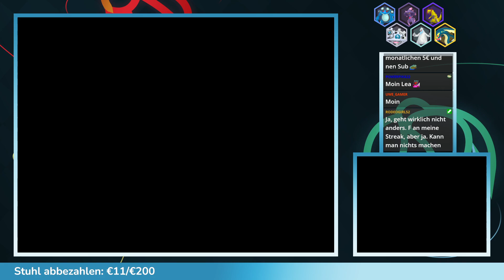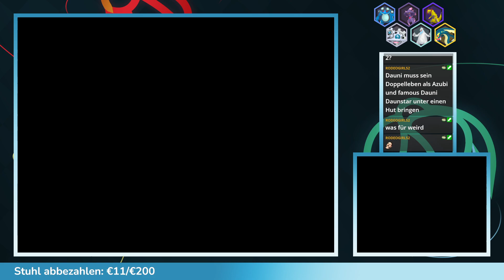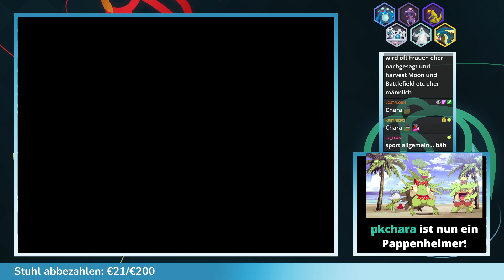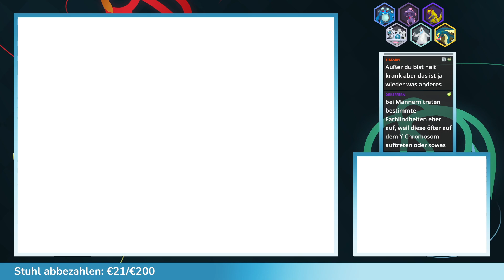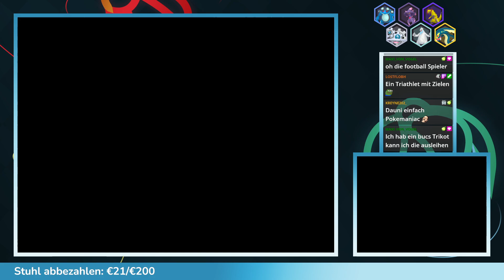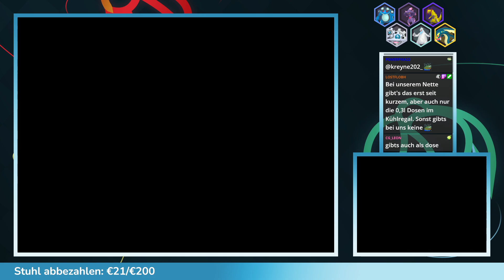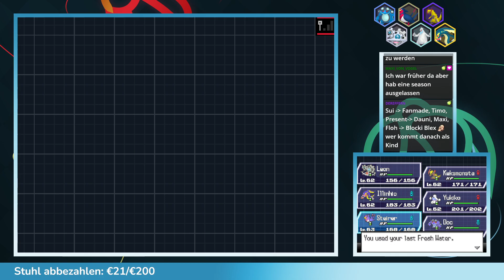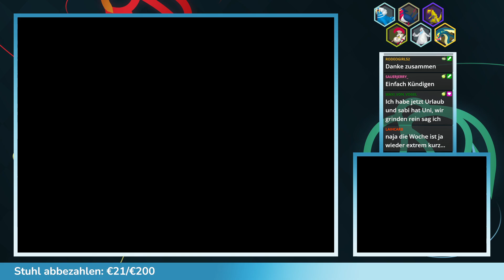Pokemon Blaze Black 2 Redux - [07]